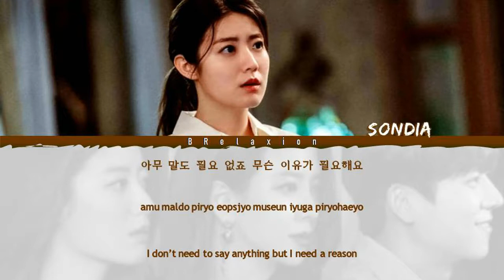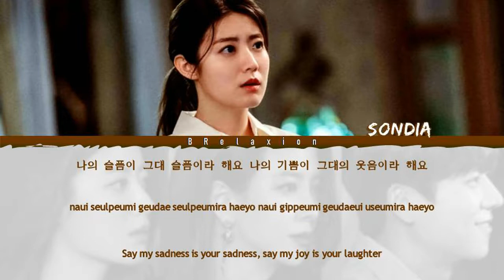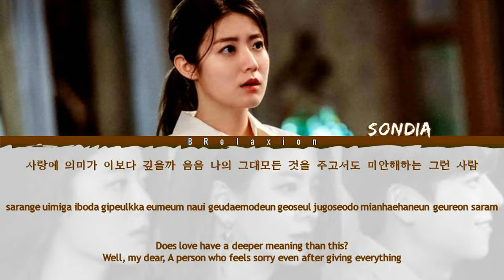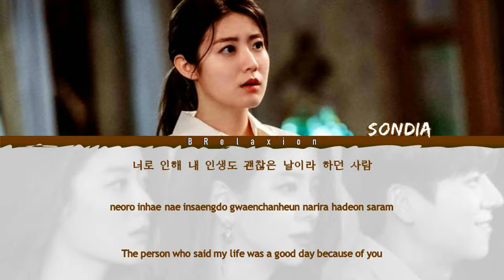Sondia (손디아) - By Your Side 'The Witch's Diner OST' (Color Coded Lyrics Han|Rom|Eng)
Sondia - 마녀식당으로 오세요(The Witch's Diner) OST Part.5
The Witch's Diner Original Sound Track Part.5

Sypnosis:
This series tells the stories of desperate people who come by to eat a magical dish with the hopes of having their personal wishes granted, even at the expense of their own souls.

Color Coded Lyrics by BRelaxion